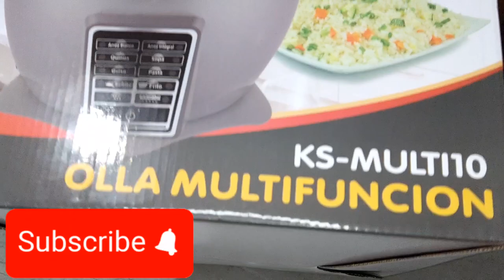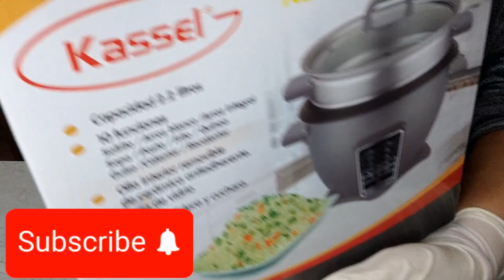👍OLLA ARROCERA multifunción KASSEL.( Unboxing) 22.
Unboxing de olla ARROCERA multifunción KASSEL.